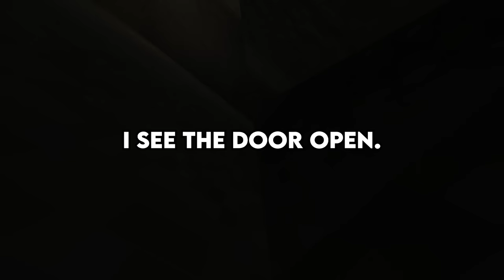What's Your Most Disturbing NICE GIRL Story?